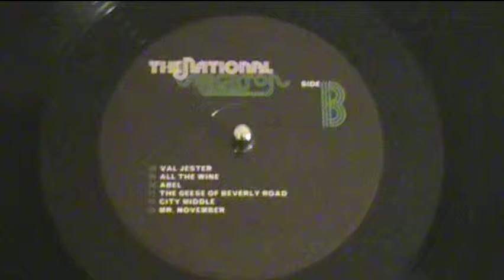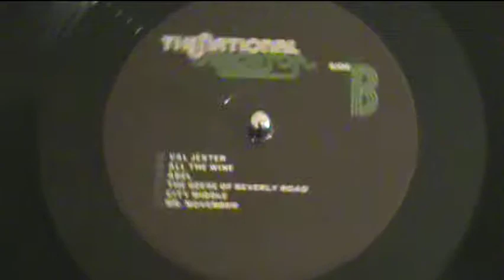The National - Abel (vinyl rip)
Off of their 2005 album "Alligator" on Beggars Banquet Records LTD.